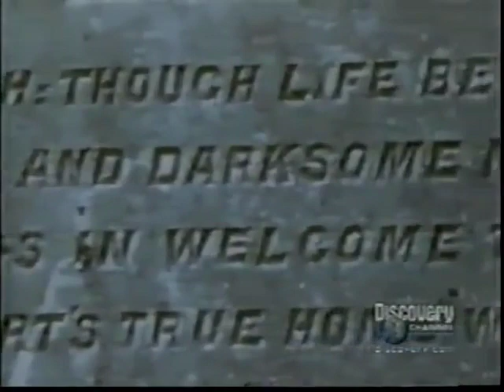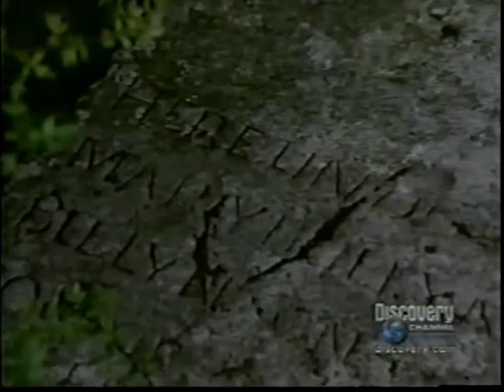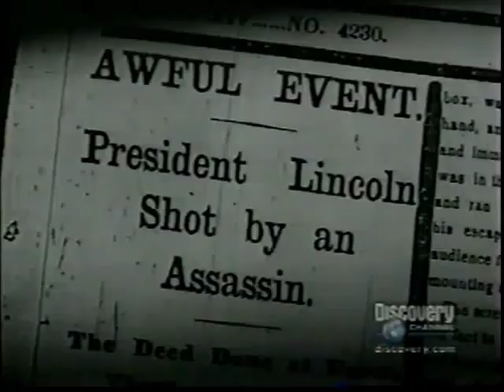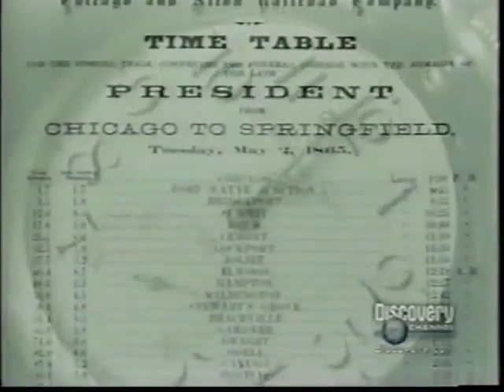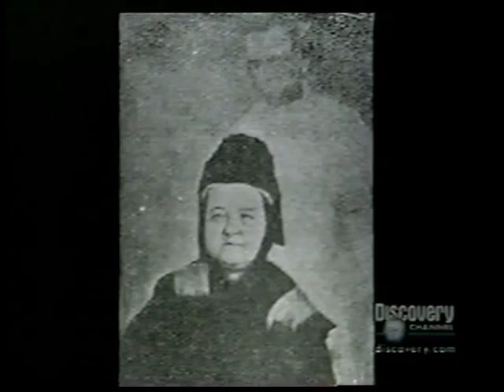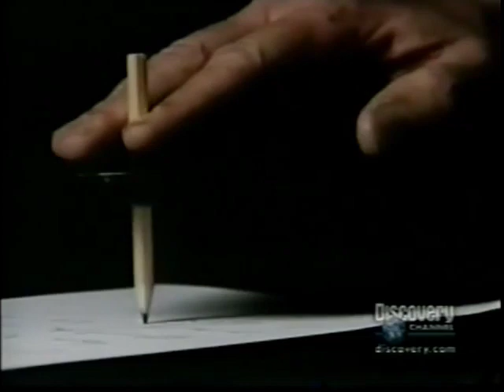ghosts 👻 DOCUMENTARY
documentary on ghosts in english